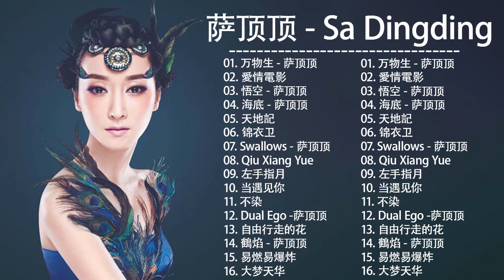萨顶顶 Sa Dingding | 萨顶顶歌曲合集 2021 | Best Songs Of 萨顶顶 2021 | 2021 流行 歌曲 萨顶顶 8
萨顶顶 Sa Dingding | 萨顶顶歌曲合集 2021 | Best Songs Of 萨顶顶  2021 | 2021 流行 歌曲 萨顶顶

您可以在这里观看最新的视频：
我们希望通过我们分享的音乐使您的一天更加美好！
祝你今天过得愉快 ！！